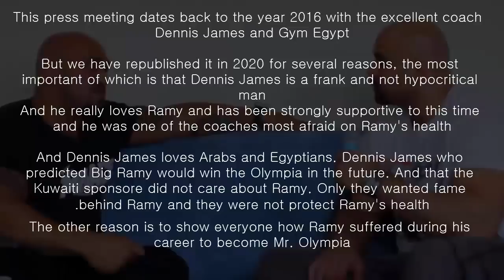بيج رامي كاد ان يغتـال لولا دينيس جيمس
لاعب كمال الاجسام بيج رامي صاحب لقب مستر اولمبيا كانوا علي وشك انهائه اثناء تدربه.